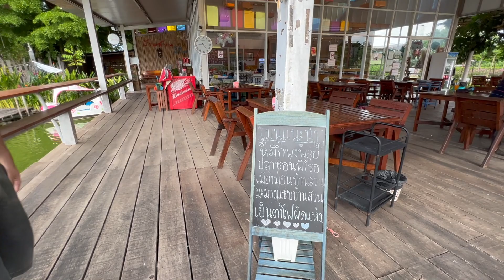ปลาช่อนตัวใหญ่ ๆ ทำเมี่ยงแซบ ตำนัวบิ๊กไซค์ กว่าตำถาด ขาหมูเยอรมันไร้มัน ชมสวนชวนชม บ้านสวนน้ำใส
บรรยากาศสุดยอด ริมน้ำ บ้านสวน อาหารอร่อย วัตถุดิบมีคุณภาพ เดินชมสวนชวนชม เจ้าของจำหน่ายราคาถูกด้วยครับ